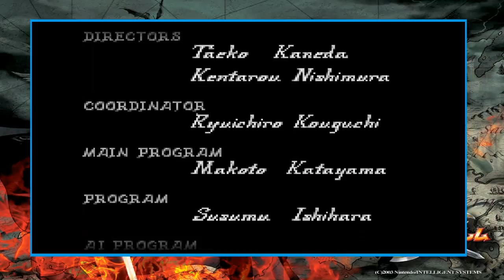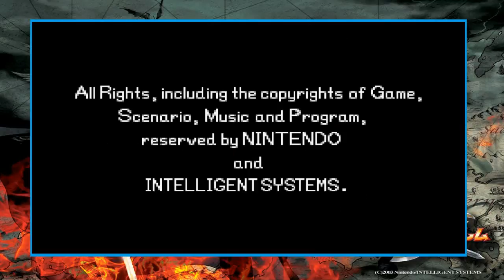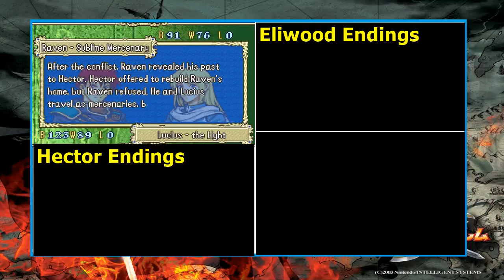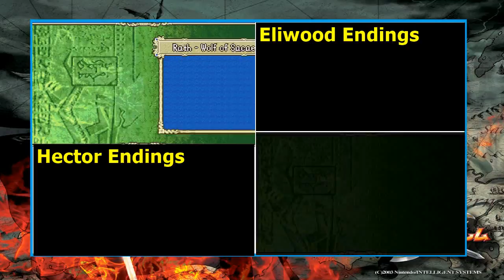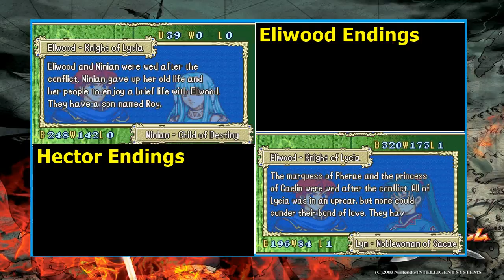Fire Emblem FINALE (Part 2/2)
It is time to end this and to save the entire land of Elibe. for now that is